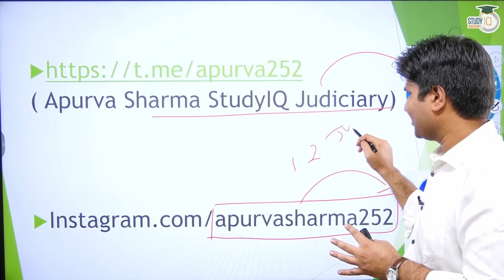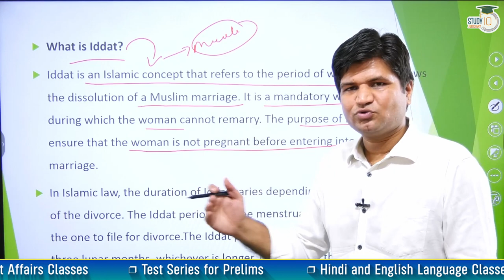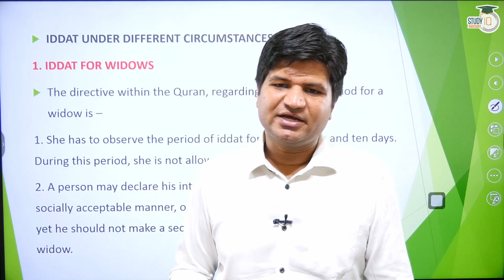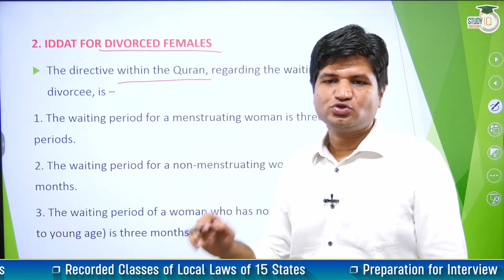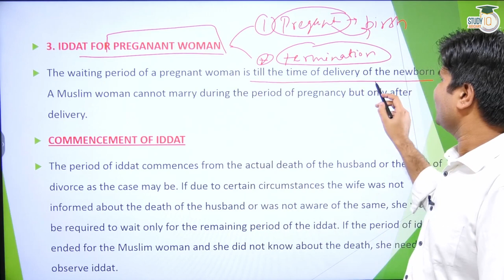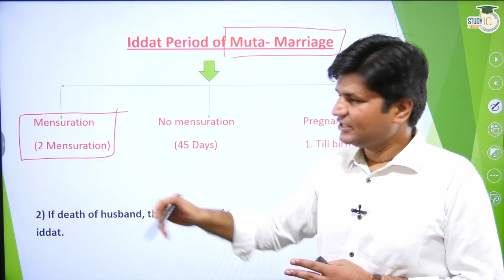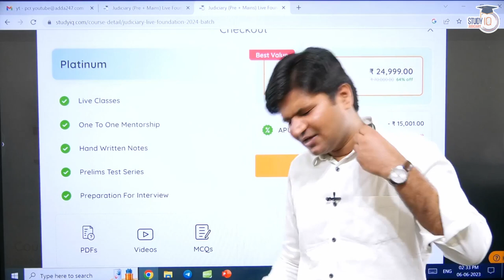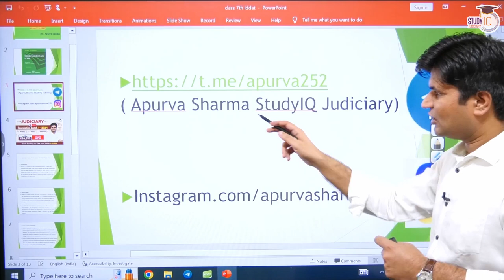IDDAT Under Muslim Law | Family Law Explained | By Apurva Sharma | StudyIQ Judiciary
In this enlightening video, legal expert Apurva Sharma delves into the concept of IDDAT under Muslim Law. IDDAT holds significant importance in family law and is crucial for individuals seeking a comprehensive understanding of Muslim personal laws. Through detailed explanations and real-life examples, this video sheds light on the meaning, purpose, and duration of IDDAT. It covers the different types of IDDAT, the conditions for its applicability, and the rights and obligations of individuals during the IDDAT period. Whether you are a law student or preparing for judiciary exams, this video provides valuable insights into IDDAT under Muslim Law.